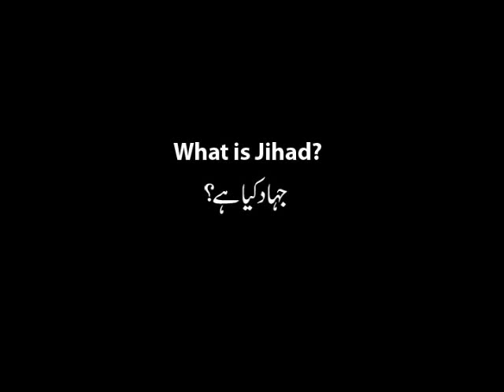What is real jihad?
A true lecture on Jihad by Mufti-e azam Mufti Abdul Khaliq azad.Director Rahimaia institute Lahore.